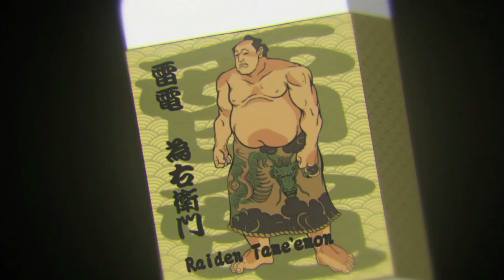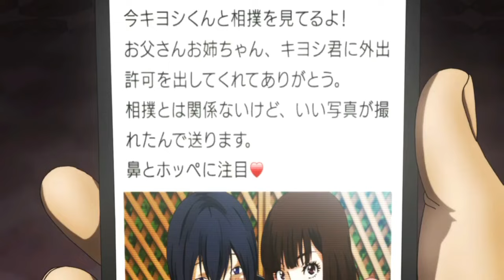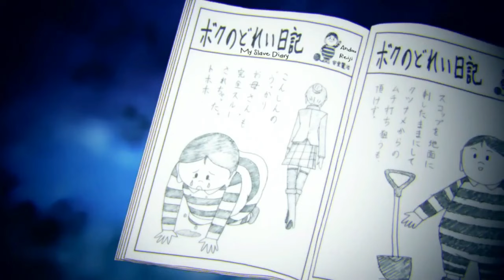1000 Girls Make 5 Boys Their Slaves As Punishment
1000 Girls Make 5 Boys Their Slaves As Punishment

He Only Has 3 Months To Live, So He Acts Out All His Fantasies: